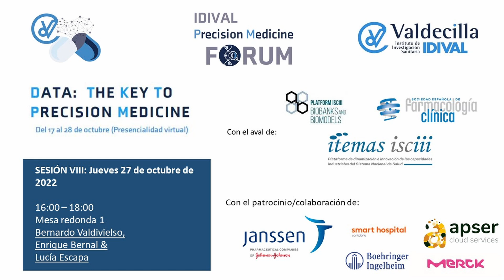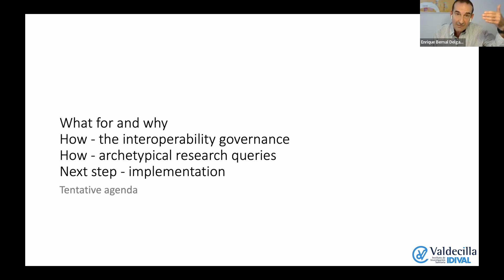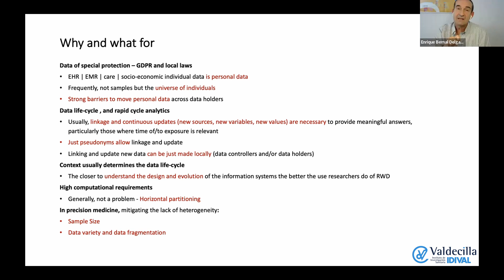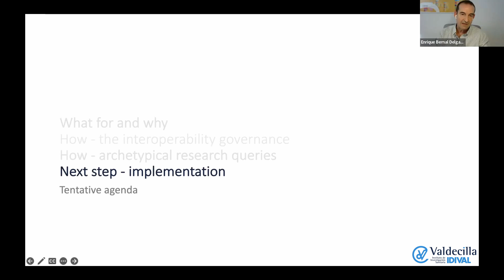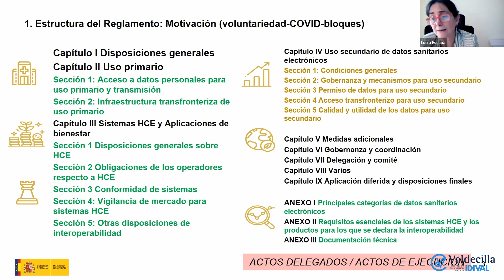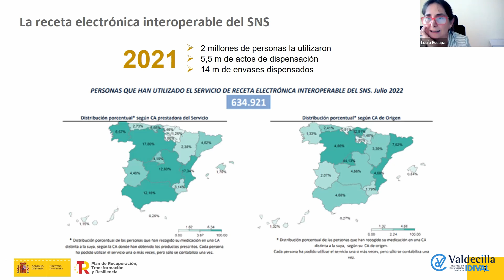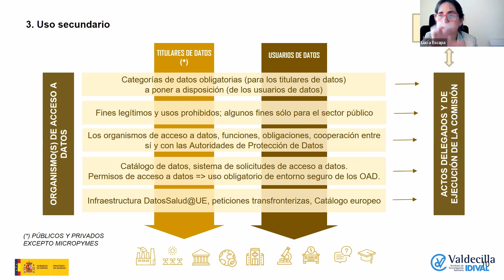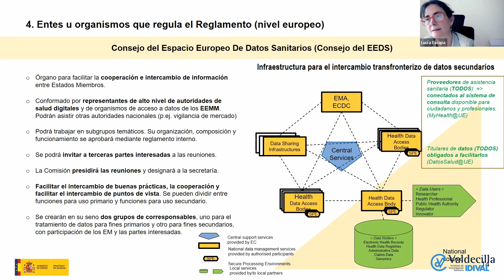Foro - Data: The Key to Precision Medicine - Sesión VIII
Mesa redonda: Espacios federados de datos sanitarios
Ponentes: Bernardo Valdivielso, Enrique Bernal y Lucía Escapa